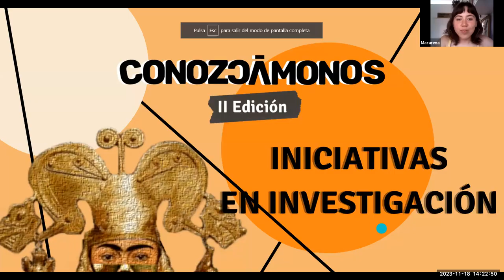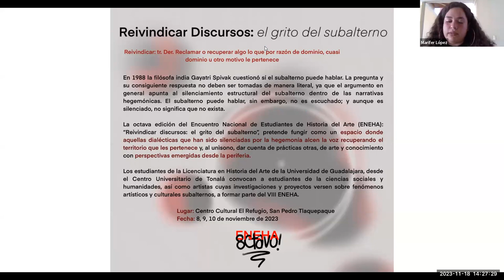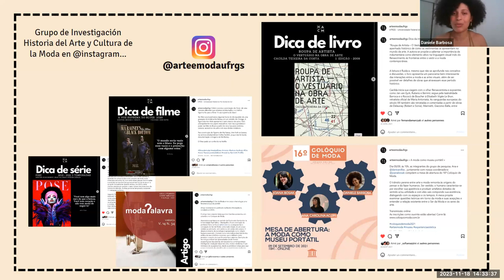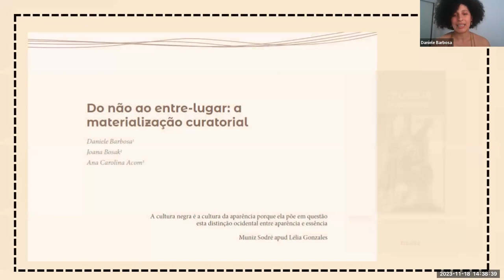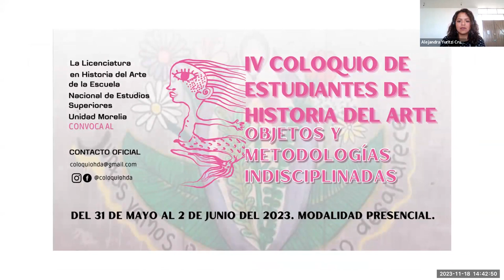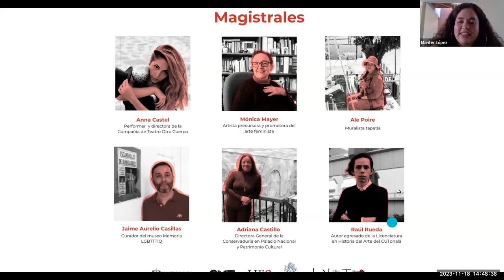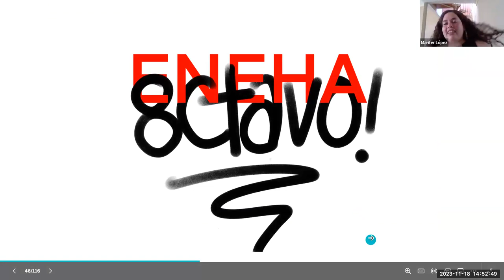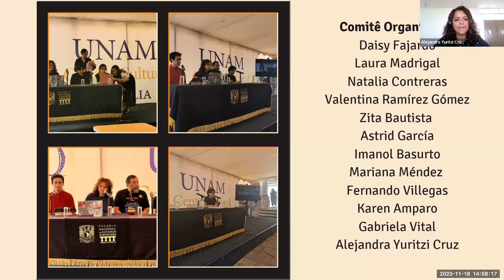CONOZCÁMONOS: Iniciativas en investigación